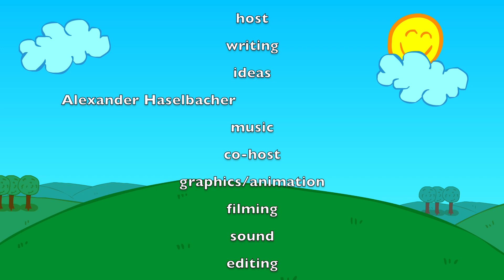2016.01.17 Bootleggers day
The adult-rated version. 'Cause alcohol.